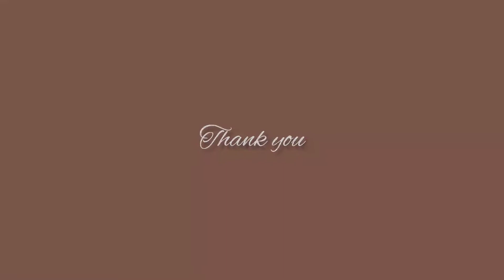ഓണ സദ്യയ്ക്ക് സ്പെഷൽ മസാലക്കറി /Sadya style masala curry/ Ruchikoottuspecial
Sadya masala curry

Ingredients

Potato - 2
Carrot - 2
Onion - 2
Tomato - 1
Ginger - 1 piece
Garlic - 10
Green chilly - 3
Fresh Greenpeace - 1/2 cup
Soa chunks - 1/2 cup
Coconut - 1/2 cup
Curry leaves
Salt
Turmeric powder - 3/4 tsp
Red chilly powder - 1 1/2 tsp
Coriander powder - 2 1/2 cup
Cinnamon - 1 piece
Cardamom - 3
Cloves - 3
Star anise - 1
Caraway seeds - 1 tsp

track: GUJARATI SITAR DHOLAK by Flute
You may also like this:
What you can find on this channel:
* Background Music
* Instrumental Music
* Music Background
* Background Music For Videos
* Vlog Music
About using the music:
Important:
Also for a better quality, set the video quality to 1080p

Artist: Nathan Moore | Track: Wager With Angels